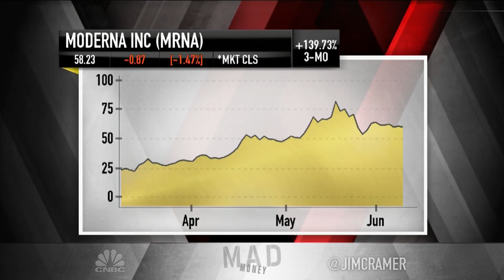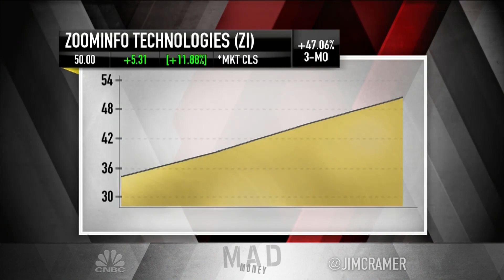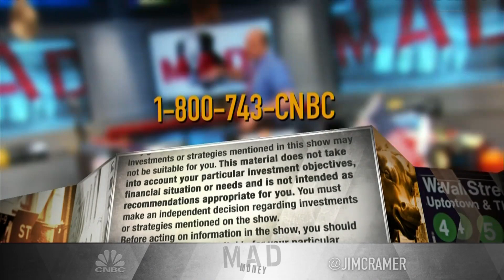Jim Cramer: Buy Facebook, Amazon and AMD instead of chasing airline and cruise stocks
"Mad Money" host Jim Cramer said the surging airline and cruise stocks need economic tailwinds to justify their valuations. But he said companies like Facebook, AMD and Apple create their own and can go much higher.

CNBC’s Jim Cramer on Tuesday urged investors to be wary of piling into airline and cruise stocks, two sectors that have been surging as the U.S. economy reopens from coronavirus-related closures.

Instead, the “Mad Money” host said, people should look to companies that are less dependent on a smooth economic recovery from the Covid-19 crisis, such as Facebook, Amazon and AMD.

Cramer said he understands investors may feel the U.S. economy has reached its lowest virus-era level, but argued that airlines, in particular, will struggle to get back to meaningful revenues to justify their soaring stocks.

The NYSE Arca Airline Index, which tracks 16 airlines that mostly are in the U.S., closed more than 7% lower Tuesday but remains up more than 30% in the last five trading sessions. It’s up about 67% in the last month.

“When all your planes are full, man, you’re making a fortune. But when you’re in a recession — even if you’re coming out of a recession — you don’t see tons of full planes,” Cramer said. “And that’s before we even account for the impact of the virus, which will have a chilling effect on air travel until we get the vaccine.”

But Cramer said it is a different picture for the likes of Facebook, Amazon and AMD, as well as Apple and Nvidia.

These five companies have “powerful internal engines that will let them sail without a tailwind,” he said. “You want the stock equivalent of a steamship, not a sailboat that’s at the mercy of the economic weather.”

Shares of Facebook rose more than 3% on Tuesday, a continuation of a strong run for the stock since the company announced Facebook Shops last month, Cramer said.

“At a time when people are understandably reluctant to shop in person, making it easier to sell things via Facebook and Instagram was a brilliant move,” said Cramer, who noted he has been a fan of the company since it began to cater more to the small- and medium-sized businesses that use its services.

In a similar way, Cramer said, Apple set a new all-time high Tuesday for reasons unrelated to the economic reopening or growing sales in China. Rather, he said the usage of Apple Pay has taken off due to the pandemic as people want contact-less payments.

“At the same time, Apple’s service revenue stream is growing by leaps and bounds,” he added. “It shows no signs of stopping, even as the pandemic gets tamped down.”

AMD’s stock, up 22% this year, rose more than 6% on Tuesday to $56.39. The reason? The semiconductor company’s chips were selected by Nvidia for its next-generation artificial intelligence system, Cramer explained.

“It is huge. Still, it’s Nvidia’s system, which is why that stock roared, too,” he said. “Artificial intelligence [has] no need for a tailwind.”

Amazon’s business surged due to the coronavirus, but Cramer said there is more room to run thanks to the recent investments the e-commerce giant has made. “Again, that’s not an economic tailwind, it’s an internal tailwind of Amazon’s own making,” he said.

CNBC TV